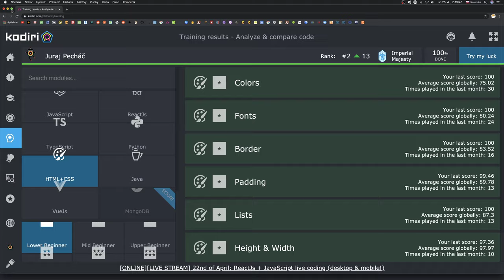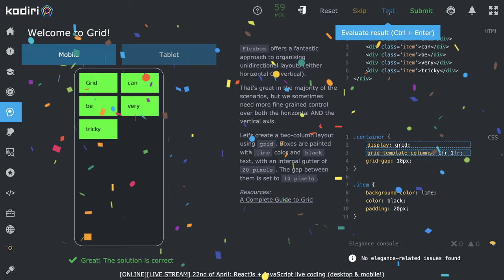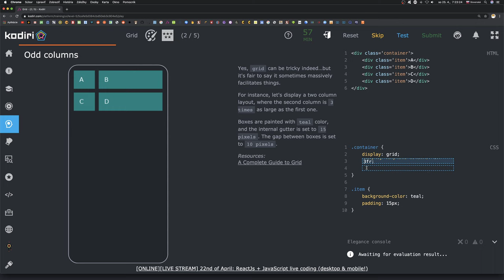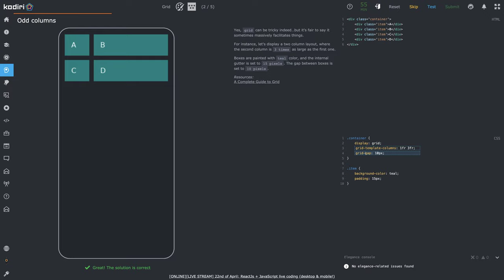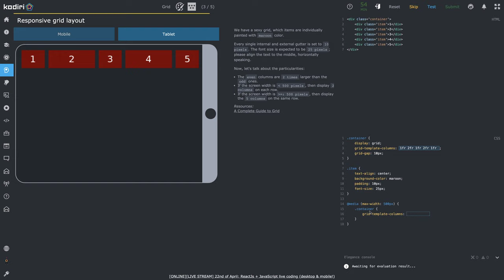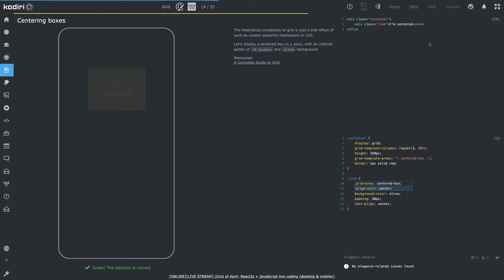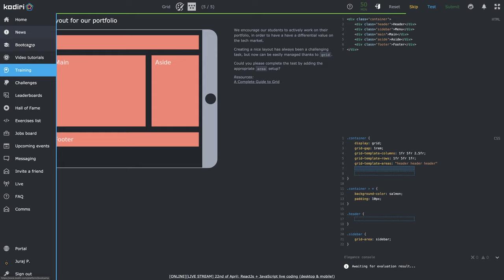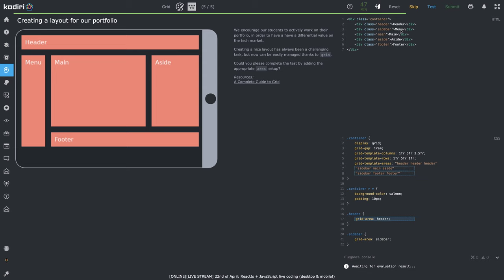1511 🖍 Mriežka - HTML a CSS - KodiriSK - stredná pokročilá úroveň